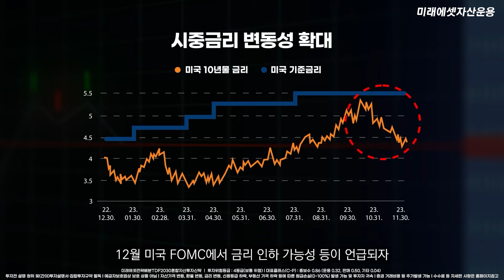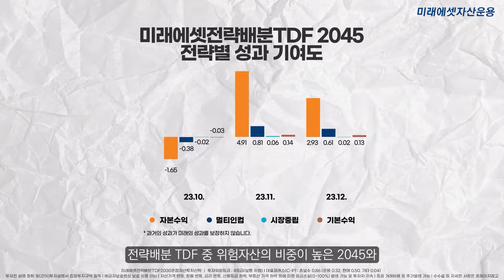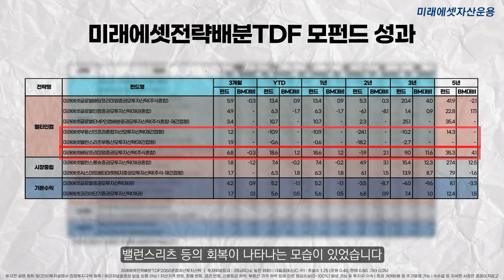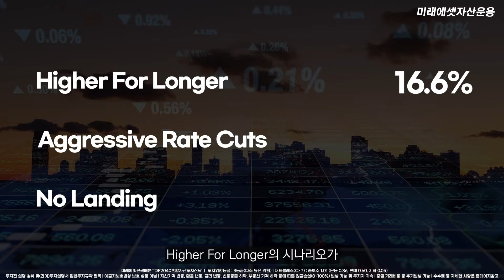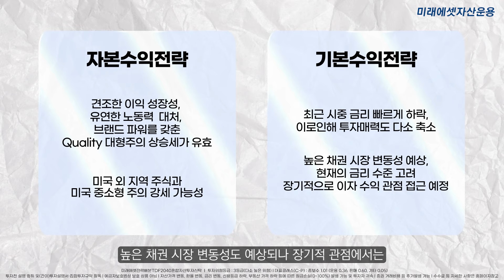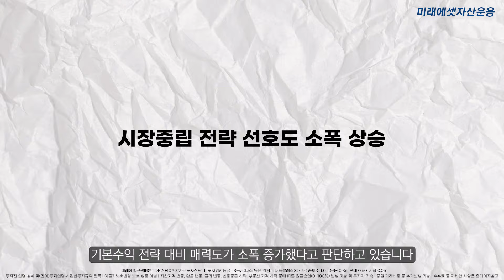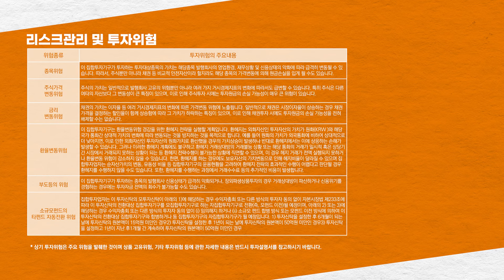미래에셋전략배분TDF 2023년 4분기 성과 및 향후 운용 계획 / 📃펀드 성과보고📃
수익이 발생하는 원천에 따라 투자 전략별 비중을 조정하는
미래에셋자산운용의 대표 은퇴 준비 펀드!
미래에셋전략배분TDF 2023년 4분기 성과 및 향후 운용 계획

[타임코드]
00:00 오프닝
00:16 2023년 글로벌 자산시장 리뷰
01:17 미래에셋전략배분TDF 연초 이후 운용 성과
01:44 미래에셋전략배분TDF 분기 월간 성과 기여도
02:19 미래에셋전략배분TDF 모펀드 성과
03:01 2024년 1분기 금융시장 전망
03:57 미래에셋전략배분TDF 향후 운용 계획
06:10 미래에셋전략배분TDF 상품개요